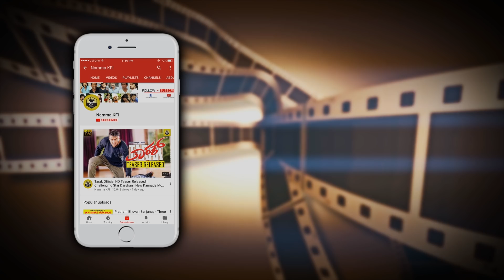Sudeep Family Photos With Wife And Daughter | Priya Sudeep | Saanvi | Kiccha Sudeepa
Sudeep Family Photos With Wife And Daughter Priya Sudeep Saanvi Sudeep Kiccha Sudeepa